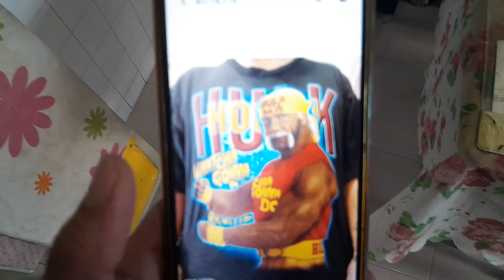"The Immortal"Kurt Tay 10 August 2023(Thursday)Lunch